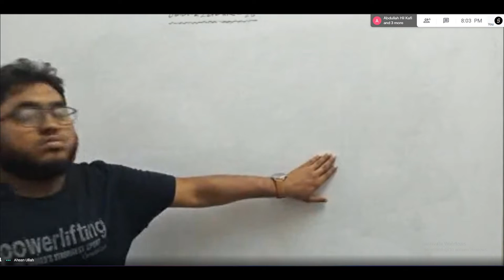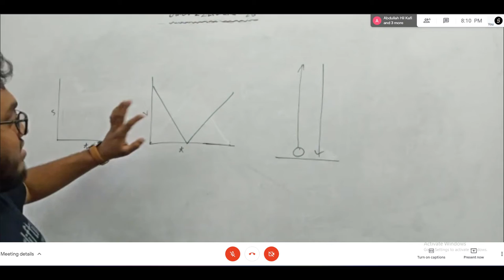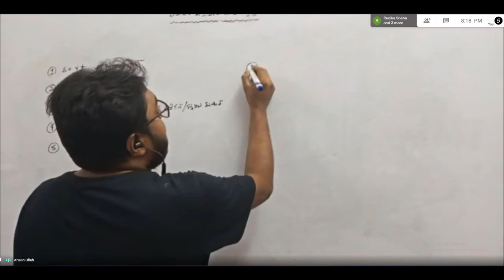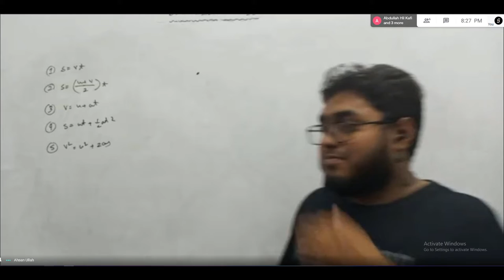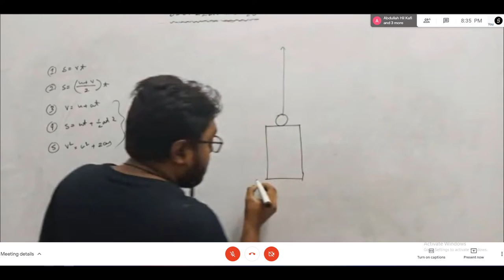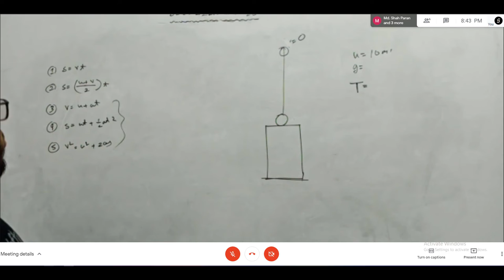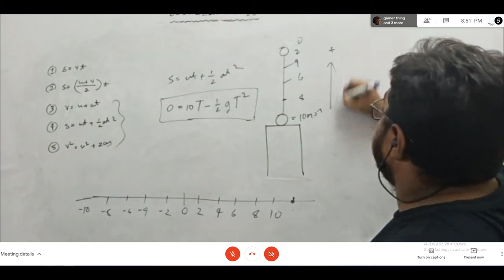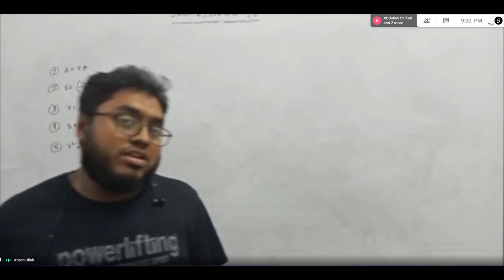batch 21, lecture 24